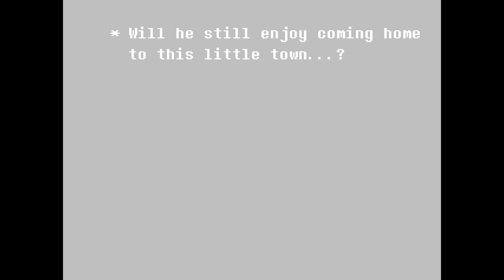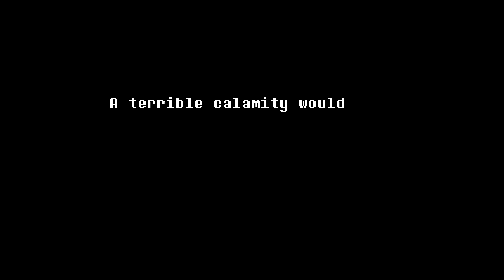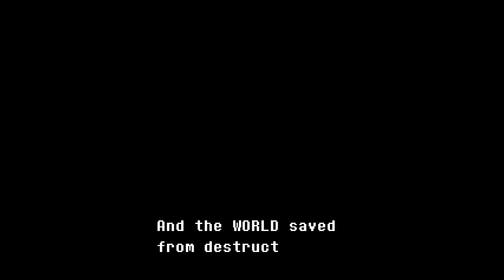Deltarune Lets Play Episode 1: The Beginning - No Commentary (SPOILERS)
So far really enjoying this game.
Also realized that I was trying to use the spacebar to interact at the start. Oops.

Game made by Toby Fox.